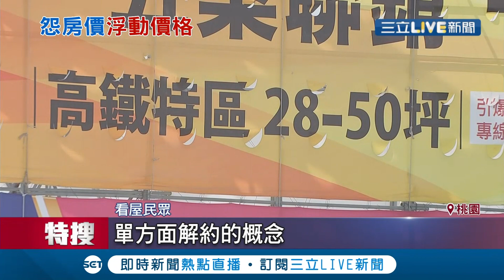民眾抱怨桃園青埔看房下訂後"建商喊漲" 潛銷期談定的價格不算數1? 消保官:可求償｜記者 謝抒珉 鄭翔仁 黃昕晟｜【消費報你知】20200901｜三立新聞台